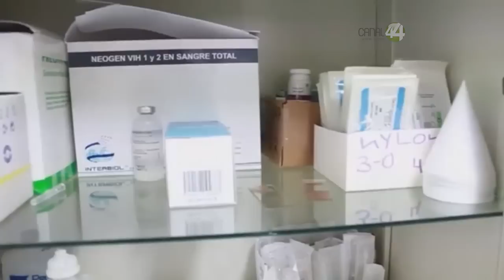En medio de irregularidades asume el cargo nuevo Secretario de Salud Jalisco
Antonio Cruces Mada, era director del Seguro Popular desde 2013.